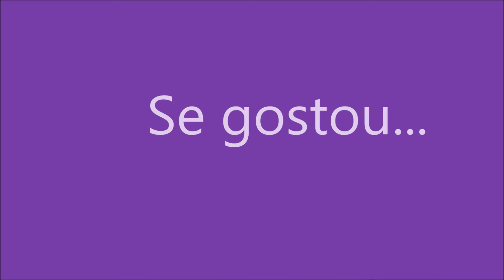Como fazer aromatizador de ambientes caseiro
Veja como fazer um aromatizador caseiro para deixar sua casa com um perfume especial e gastando muito pouco.